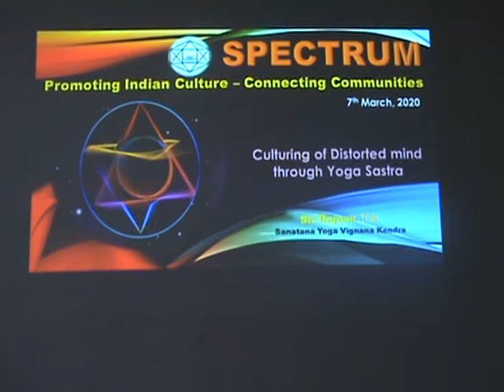Culturing of Distorted Mind Through Yoga Sastra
talk was given @Aurobindo Meditation Hall, 1st Phase J.P.Nagar, Bengaluru. as a part of SPECTRUM initiative on 7th Mar 2020